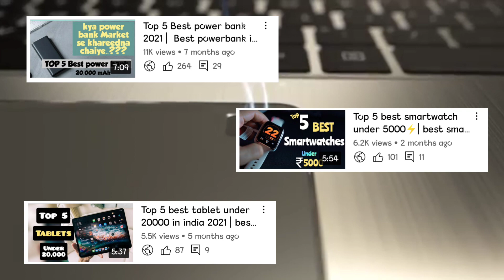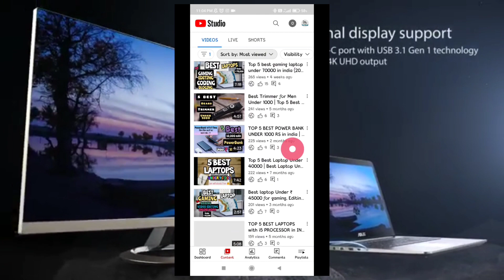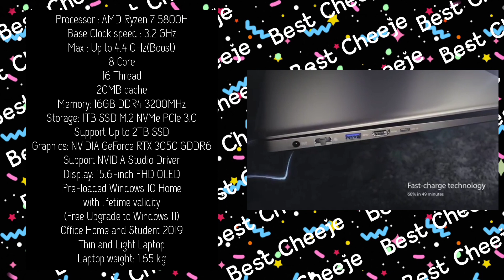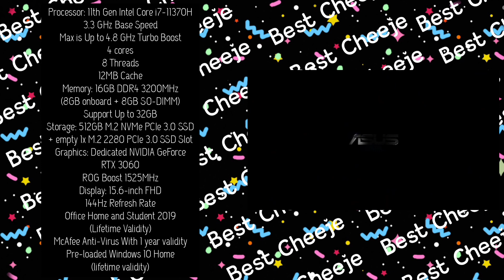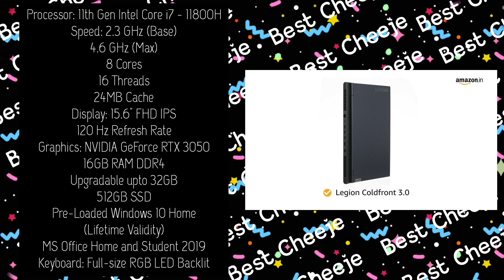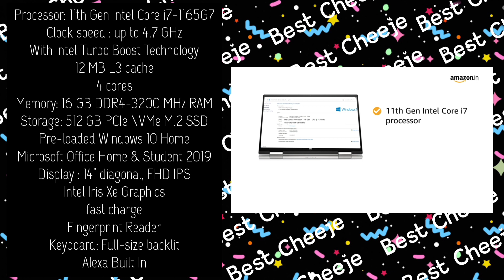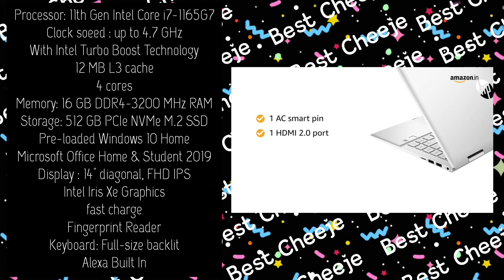Top 5 best gaming laptop under 1 lakh | best laptop under 1 lakh in 2022🔥🔥 | coding, bloging laptops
Best Buying Links👇👇
Asus vivobook pro 15
ASUS TUF Dash F15 (2021)
LG Gram
Lenovo Legion 5
HP Pavilion

Video title - Top 5 best gaming laptop under 1 lakh | best laptop under 1 lakh in 2022🔥🔥 | coding, bloging laptops

in today's video you will get complete list on ''best gaming laptop under 1 lakh in 2021'' which are ''best laptop under 1 lakh'' in india 2021 so if you want a  "best laptop under 1 lakh for gaming" or "best laptop under 1 lakh for video editing" or "best laptop under 1 lakh for programming" then you can easily do all these tasks in these top 5 laptops under 1 lakh. Also to select perfect "gaming laptop under 1 lakh" budget you have to select that laptop which full fill your intention because all laptop gives you different specs. so watch the complete video then select perfect laptop.

Also Check

✅ BEST BUYING LINKS OF BEST LAPTOPS UNDER 20000 ✅✅
💻 Avita Cosmos 2 in 1

✅✅ BEST BUYING LINKS OF BEST LAPTOPS UNDER 25000 ✅✅
💻 AVITA Essential Refresh
💻 AVITA Essential

✅✅ BEST BUYING LINKS OF BEST LAPTOPS UNDER 30000 ✅✅

💻 HP 15 Thin & Light
💻 Acer Aspire 3

✅✅ BEST BUYING LINKS OF BEST LAPTOPS UNDER 40000 ✅✅

💻 Acer Aspire 5
💻 HP 15
💻 Dell Inspiron 3505

Also Check -

Video suggestions -

gaming laptop under 1 lakh in 2021?
gaming laptop under 1 lakh?
gaming laptop under 1 lakh in india 2021?
gaming laptop under 1 lakh in india?
top 5 laptop under 1 lakh in india?
top 5 laptop under 1 lakh in 2021?
best gaming laptop in 2021?
best gaming laptop in india?